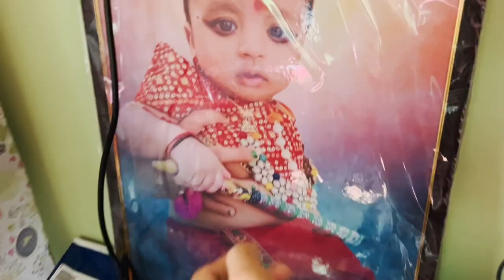सारी तैयारी होने के बावजूद जिया मायके नहीं जा पाई…. आखिर ऐसा क्या हुआ ??